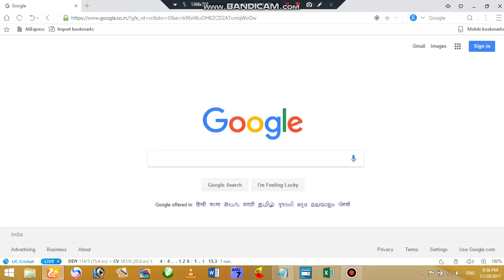Upload image on google